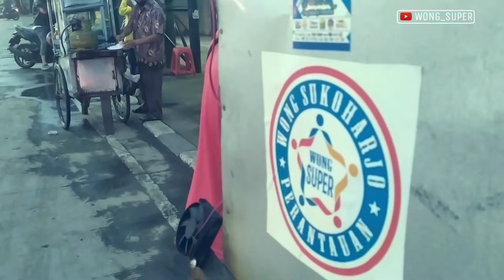Bakso Bakar Pak Aris - Pondok Ungu | Murah Meriah Rp. 1000/tusuk- Dijamin Ketagihan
Aris Sunarto( 55th) asli Dari Desa Godog Kecamatan Polokarto Sukoharjo.

Merantau di Kota Bekasi sejak tahun 1988, awal mulanya berjualan bakso keliling.
Dari tahun 2013 mencoba beralih ke Bakso Bakar.
Pembeli selalu mengantri di jam jam tertentu, yaitu jam 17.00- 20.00, berangkat dari rumah jam 16.30 dan dagangan selalu habis di bawah jam 21.00(jika cuaca cerah)

Bakso Bakar Pak Aris, berjualan mangkal menggunakan sepeda motor di pertigaan Aqua/Depan Naga Swalayan Pondok Ungu Medan Satria Kota Bekasi.
Bakso Bakar Pak Aris,dibanderol 1000rp/tusuk..
MURAHNYA KEBANGETAN KAN..
RASANYA DIJAMIN KETAGIHAN..

Yuk.. Cobain..